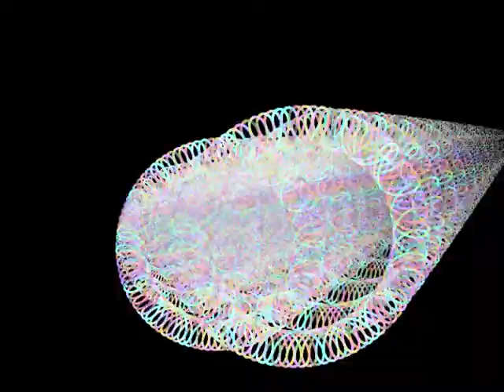Dance of Shiva